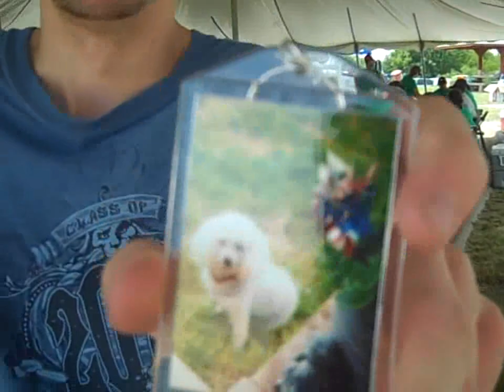Catch a Special Thrill.....Cast for Kids, through the eyes of Gabriel...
June 12, 2010 Lake Ft. Phantom, Abilene, TX

Early in the morning, we were introduced and paired with Gabriel and his Uncle Domingo. After we got his rod and reel, tackle box, life jacket, worms and minnows in the boat, we said goodbye to his mother, Naomi, & sisters Lexie 14, and Jaidyn 6. Photos, which later were affixed to the award plaques, were taken as we passed by the pavilion.

Gabriel was quiet with little expression as we launched the boat. The wind was high on an overcast day & as we sped away from the dock, you could see apprehension in his eyes. As we cut through the waves, water splashing on us, he seemed to relax & started to smile. It was a wild, fun ride, something he had never experienced before and when we got to the wind protected cove, he was anxious to start fishing.

Quietly and without emotion, he reached for his rod and reel and after baiting it with a worm, made a one-handed cast out toward the lake. I could tell he had fished before, so I took this opportunity to talk with him. As he blankly stared at his line, he slowly revealed that he had been fishing before and loved it. As I kept talking and trying to get him to open up to me, I could see a slight gleam come into his eyes, and then a huge smile. he told me about his trip to Lake Belton and how he filled a basket with fish, all kinds of fish and of his love of swimming.

Even though he had a fish on but lost it, we could tell he was getting discouraged. We asked him if he would like to drive the boat and be our captain. Without hesitation, he jumped into the captain's seat, still emotionless, with Dewey at his side. After a short explanation of how to operate the boat, Gabriel fired up the engine, put it into gear, stepped on the hotfoot and off we went.

Gabriel was the captain, the man in charge, negotiating and maintaining control as we went through the rough waters on our return to the dock. As tension turned into relaxation, you could see he was having the time of his life. The expression on his face went from a blank stare to a smile and then unleashed to a big grin and then to laughter! He was a free spirit!

At the dock, Gabriel held our number up so they could get our truck and we could load the boat. He could not wait to tell everyone how he had drove the boat and he was captain!

After a picnic lunch including hamburgers, chips, cookies, and drinks, it was time for the awards ceremony. With an overwhelming sense of pride and compassion, one by one the captains presented their young boaters with a plaque and picture. It was finally Gabriel's turn. He became center stage of the show and after presenting his award to him, we all walked away with a new outlook on life.

Thank you Gabriel for changing our lives.

Team Nichols, Dewey & Carolyn
Gabriel is 11, will be 12 in August, and was born in Abilene, Tx, He will be in the 6th grade this year, favorite class being math. He loves football, Toni Romo, Marion Barber and the Dallas Cowboys. He has been diagnosed with Bipolar disorder, ADHD and ODD, as well as asthma. He struggles with his anger, but is learning to handle it. Gabriel's mother, Naomi, states "Gabriel is a very good young man, but as his mother, it is hard to handle him at times but we deal with it as we go. Sometimes his Dad & I feel like we need a break cause it is so hard dealing with Gabriel... His older sister Lexie can talk him into calming down. I have to say that he loves his sisters very much, even though they pick and argue with each other!!!"

In a note later from Naomi,
     Gabriel says, "Cast for Kids was FUN and I want to do it again. It felt good to be with Carolyn and Dewey out on the boat cause usually people don't like to be around me cause I don't know how to behave."

I was so happy and thankful to everyone who showed up for Cast for kids!! We want to THANK YOU and YOUR HUSBAND for all that you did that day!! Gabriel and his uncle had a lot of fun!!! We are glad to have met you and your Husband!!! I'm glad Gabriel got to boat with You both!!!
Thank you, Naomi